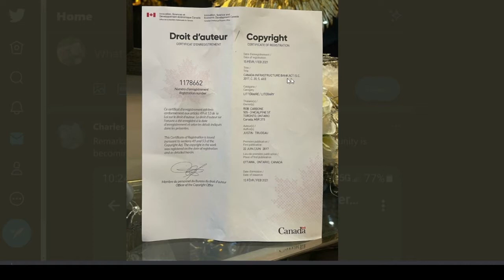Rob Carbone Owns Canada Infrastructure Bank Act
Chris Sky released a video along with documentation of "Proof" that Justin Trudeau signed away documents giving Rob Carbone ownership of the Canada Infrastructure Bank Act. Let's check it out.